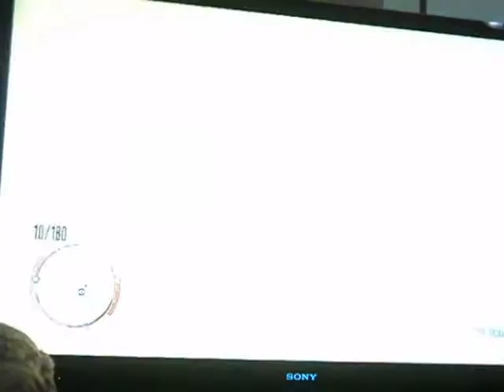red dead redemption-mada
single player shootout in armadillo saloon with dead eye